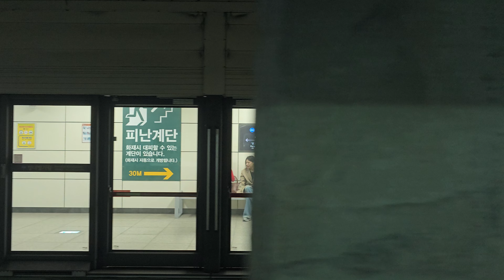수도권 전철 4호선 D454편성 신차 진접행열차 당고개~별내별가람 주행영상